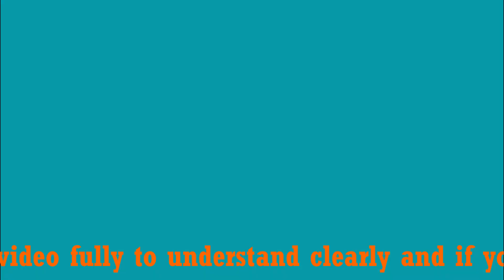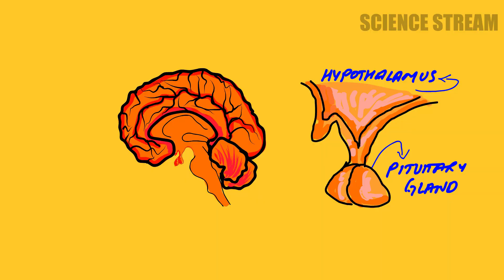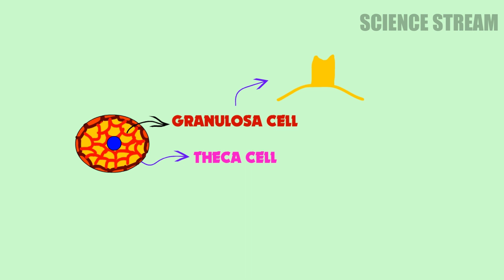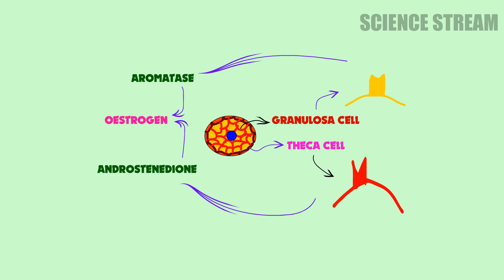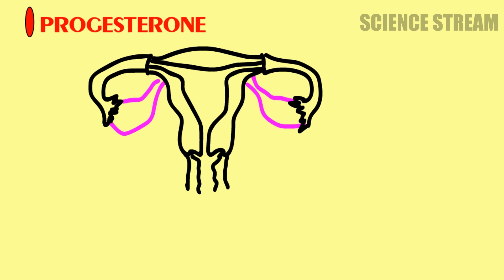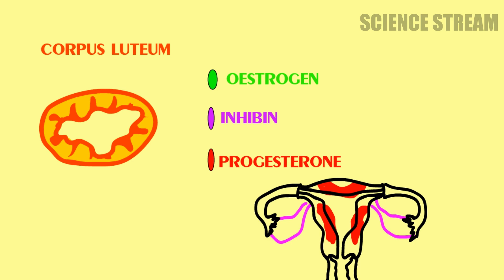Biology of Menstrual cycle explained in Tamil (captions available)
One of the most comlicated process of nature is Menstrual cycle.
Women undergo this cycle from the age 12 to 50.
In this video this complicated process is explained in a very easy manner..Don't miss it

Main knowledge source for this video is from the channels, Osmosis and Armando Hasudungan